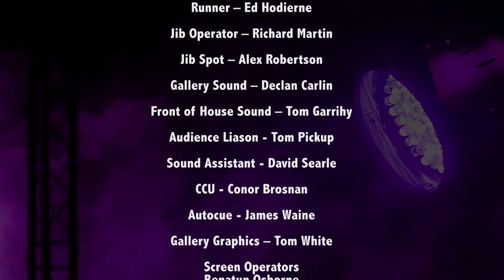High Stakes - Episode Five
Entering the first of the semi-finals, which one of the returning teams will be able to battle it out second time round, securing themselves a place in the High Stakes final?